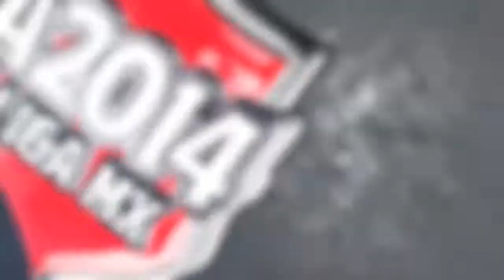Ser líderes no es el objetivo de Rayados: Carlos Barra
Si bien Rayados está muy cerca del liderato del Apertura 2014, Carlos Barra, señaló que este aspecto no es una prioridad.

Con un juego pendiente Monterrey se encuentra en tercer lugar de la clasificación general a tan sólo tres puntos del América, el siguiente rival de la Pandilla, y quien es el líder del torneo.